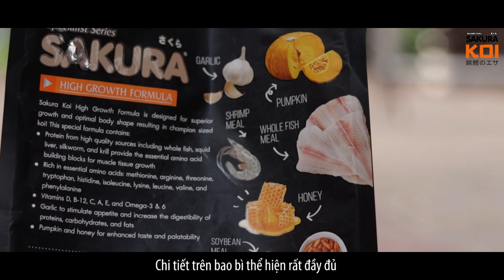REVIEW SAKURA KOI : Mr.Manoch Panthong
SAKURA KOI  : Mr.Manoch Panthong